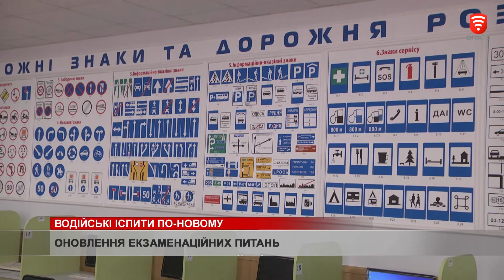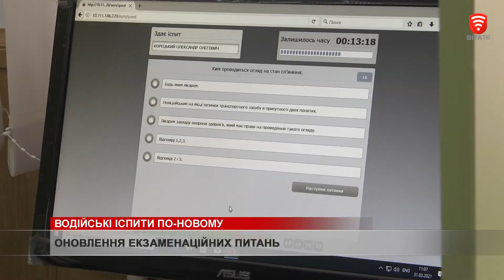Оновлення екзаменаційних питань для майбутніх водіїв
Зміни у водійських іспитах. Майбутні водії іспити з правил дорожнього руху складатимуть за оновленими екзаменаційними білетами.  В них  прибрали застарілі  та неактуальні  питання. Натомість, з’явилися більш практичні завдання.